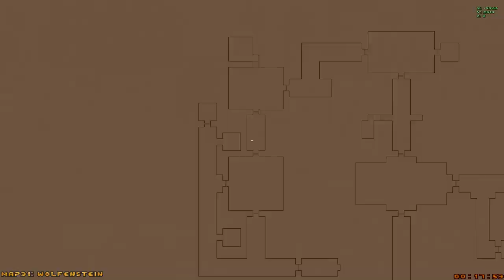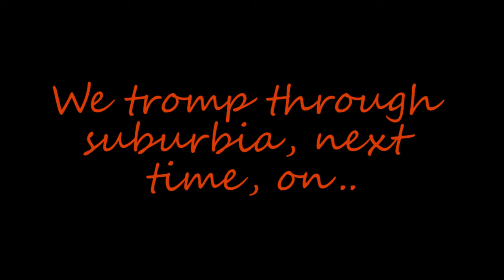Doom II - Heil Secrets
Doomguy goes back in time to a simpler game where everything was square and fascist and not possessed by hellspawn. In an easter egg of sorts, we go through the two secret levels of Doom II. Enjoy, with any smooth beverage of choice.

Outro music is "Between Levels" by Robert Prince. Doom II music available for free extracted and formatted by yours truly, 10 years ago.